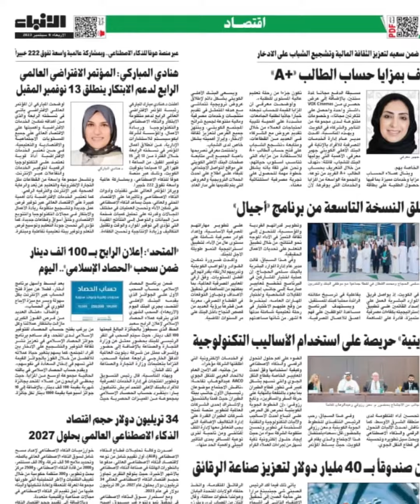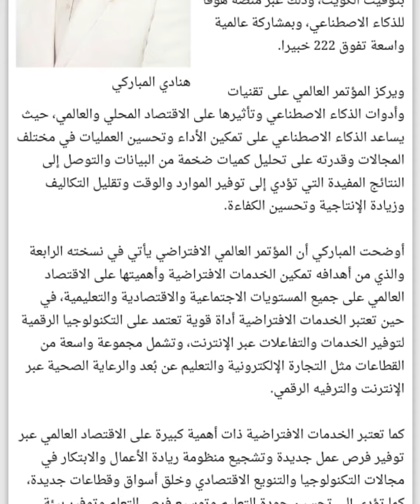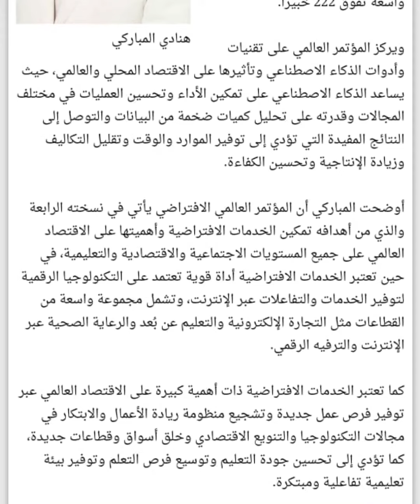جريدة الأنباء الكويتية| د.هنادي المؤتمرالافتراضي العالمي الرابع لدعم الابتكار ينطلق 13 نوفمبر المقبل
جريدة الأنباء الكويتية | د.هنادي المؤتمر الافتراضي العالمي الرابع لدعم الابتكار ينطلق 13 نوفمبر المقبل

وللمزيد من التفاصيل حول هذا الخبر الصحفي من خلال الرابط التالي:
  Ecosystem Consultants